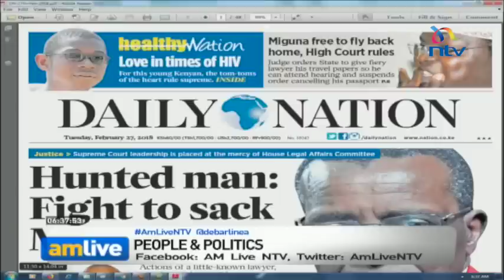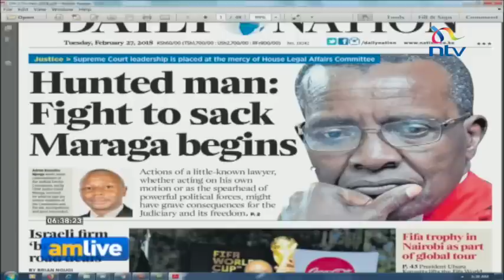"We shall revisit" - A look at the petition to oust CJ David Maraga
The fate of Chief Justice David Maraga and his deputy Philomena Mwilu rests in the hands of the 19-member Justice and Legal Affairs committee, chaired by Baringo North MP William Cheptumo. Debarl Inea discusses the "we shall revisit" issue and the perceived vendetta the Executive has against the Judiciary.